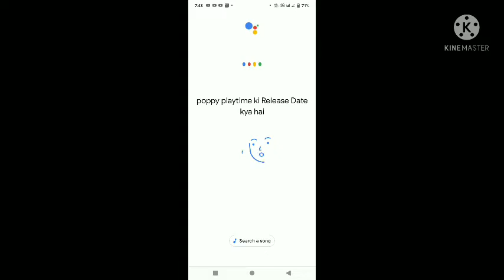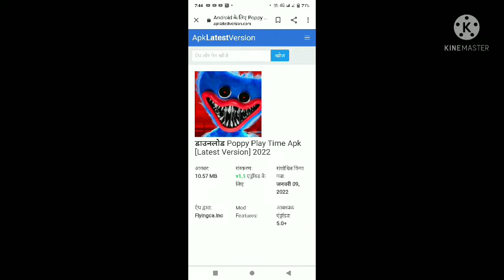POPPY PLAYTIME RELEASE DATE CONFIRM DATE